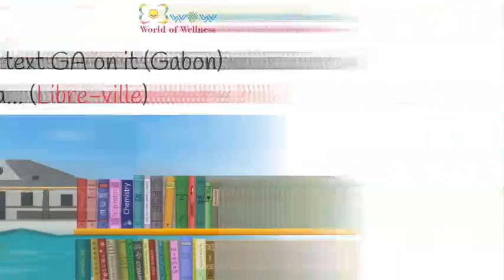G Series Countries Vid-1 | Memory Secret to Memorize Geographic Capitals Immediately|Never Forget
The existence of forgetting has never been proved: We only know that some things don’t come to mind when we want them.” ~ Friedrich Nietzsche

- I forget birthdays...

- I am no good at names or numbers ...

- My mind went totally blank

- My memory ditches me in the exam hall.

- I am so anxious, that I forget everything

- Maths is not a problem, but subjects like history and geography trouble me

- With so much stuff to remember, I tend to give up even before I start

If any of the above strikes a chord, or you realize that inadvertently you are nodding your head in agreement, having read this, it is time to rejoice...You aren't Abnormal... This is exactly where Accelerated Memory and Smart Learning Concepts can be integrated and internalized as an effective and beneficial up-skill.

THE RAZOR SHARP MEMORY SECRET REVEALED

Memory is all about Association & Fun. Spice up the Associations with your Imagination, Creativity & Humour, and you have discovered the Secret Recipe for a Razor Sharp Memory.
TIP- If what you are learning is without a SMILE, it won't last a MILE.
Through this video and many more to follow, the secrets of developing a Razor sharp Memory will be revealed.

In this video, Instantly Memorize the Capitals of

Gautemala
Germany
Gabon
Guyana
Grenada

Free for commercial use,No attribution required images are sourced from